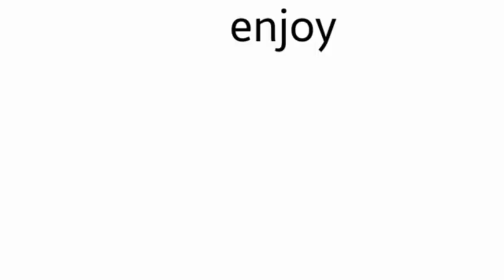Hypnotic meme • Wilbur soot and Corrupt wilbur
it's so bad...oml...please don't hate meeee